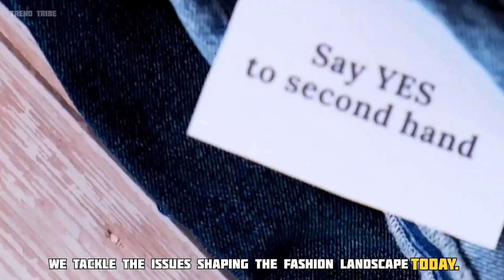Couture Conversations: Insider Discussions with Fashion Industry Experts | Trend Tribe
🌟 Dive into the world of high fashion with Trend Tribe’s "Couture Conversations: Insider Discussions with Fashion Industry Experts"! Join us as we sit down with leading figures in the fashion industry to uncover the secrets behind couture design and the latest trends.

🔍 In this episode, you'll hear:
- Exclusive insights from top fashion designers and industry insiders
- Behind-the-scenes stories from the world of haute couture
- Expert opinions on emerging trends and fashion innovation
- Tips and advice for aspiring designers and fashion enthusiasts

✨ Whether you're passionate about fashion or just curious about the couture world, this series offers a unique glimpse into the art and business of high fashion.

🔔 Explore the high-fashion world with Trend Tribe’s "Couture Conversations: Insider Discussions with Fashion Industry Experts" and stay ahead in style!